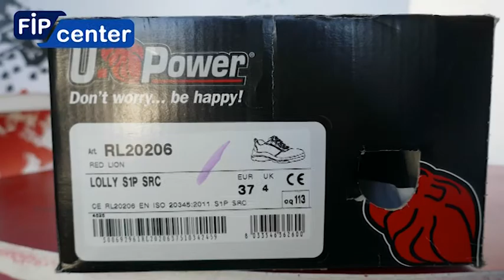BASKET FEMME - FIPCENTER UNBOXING UPOWER BASKET SÉCURITÉ BASSE REDLION LOLLY S1P SRC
Présentation
Vous avez certainement entendu parlé à la télévision ou sur les réseaux de la fameuse gamme de chaussures de sécurité révolutionnaires qui vous renvoie l'énergie à chacun de vos pas ? Nous vous présentons ici l'un des modèles de cette gamme RedLion Upower. Voici le modèle de basket de sécurité Femme LOLLY !

Nous vous avions déjà présenté le modèle VEROK en rose (RETROUVEZ CE MODELE Certaines d'entres-vous préfèrent une couleur plus claire et sobre que la VEROK, alors, LOLLY est votre solution ! Cette basket de sécurité c'est le confort à l'état brut ! Lolly est conçue spécialement pour vous mesdames. Cette chaussure de sécurité est ultra légère, avec l'embout de protection parmi les plus légers du marché, elle ne pèse que 445g la chaussure. C'est une chaussure normée S1P soit équipée d'un embout 200J et d'une semelle anti-glisse et perforations.

Qu'est-ce que semelle Infinergy Upower ?
Vous avez sûrement entendu parler de la fameuse technologie infinergy Upower, la semelle qui va changer vos journées de travail. Mais vous vous demandez comment fonctionne cette technologie ? C'est une semelle spécifique qui assure un amorti dynamique grâce à des micro billes placées à l'intérieur, qui renvoient 55% de l'énergie à chacun de vos pas. En plus de vous aider à tenir vos journées de travail, cet amorti apporte un soulagement du dos et des genoux.

Ces chaussures de travail femmes sont très innovantes, alliant confort, ergonomie, économie d'énergie, performance et esthétisme. C'est aussi pour vous le moyen de garder toute votre féminité même au travail !

Et en plus, bonne nouvelle pour vous, elle est désormais EN STOCK chez nous !

Vous avez encore des doutes ? Essayez-les et vous ne voudrez plus les quitter !